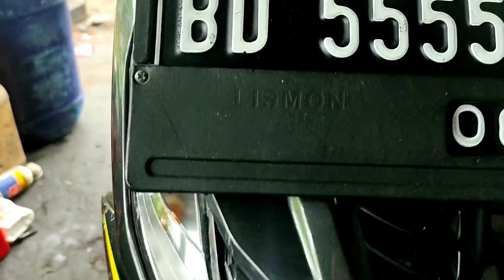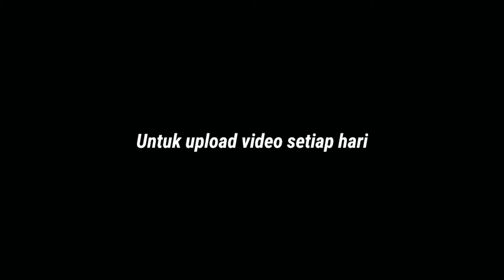PENYEBAB BEAT FI SCOOPY SPACY GENIO SUARA MESIN KASAR BERSIUL